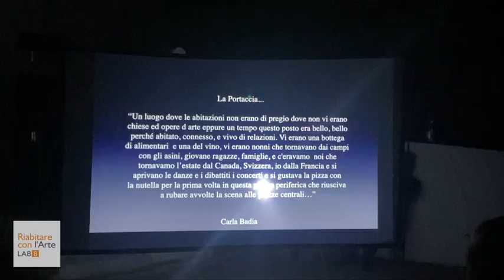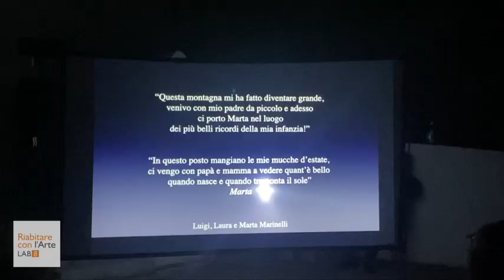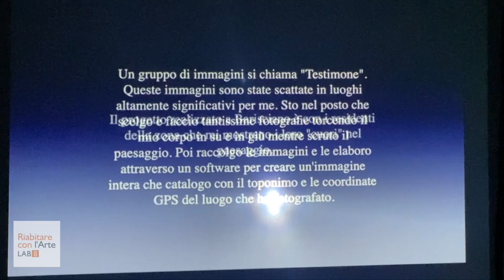Riabitare con l'Arte I luoghi del cuore a Barisciano con il fotografo Lewis deSoto 25 settembre2021